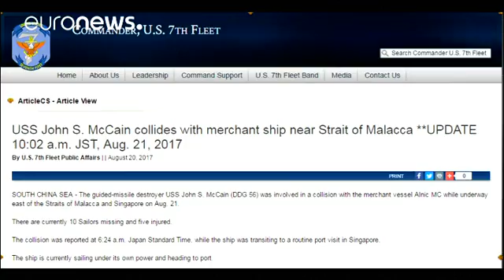Ten US sailors missing after maritime collision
Ten sailors from the US navy are missing after an American guided, missile destroyer collided with an oil tanker off the coast of Singapore. Five others are reported to have suffered minor injuries. Ships and helicopters are reported to be searching the sea for survivors.

No injuries have been reported on board the merchant vessel used to transport oil and chemicals, 180-metre-long Alnic MC.

Despite a gaping hole side right at the waterline, the Commander of the US Seventh Fleet has said that …